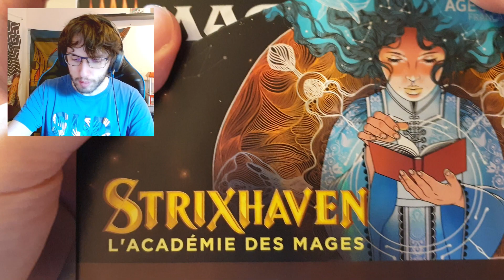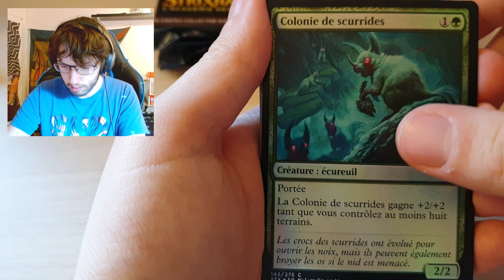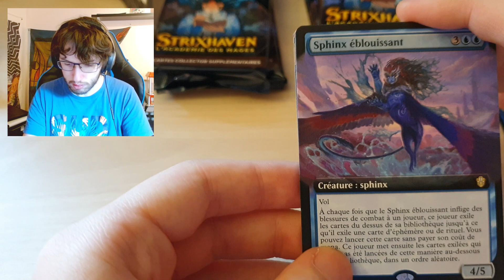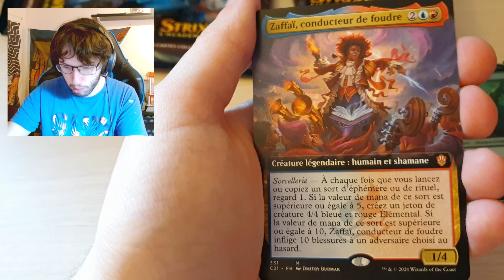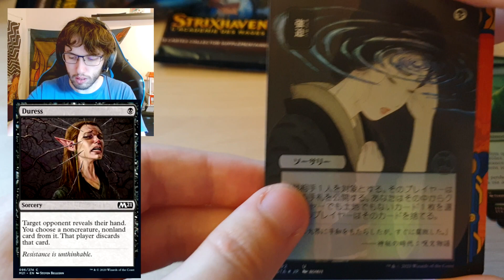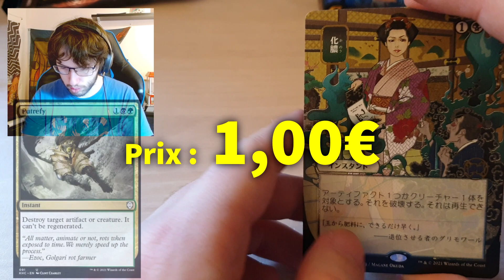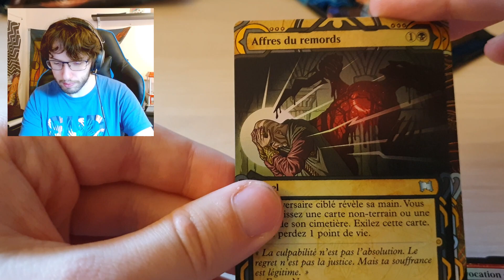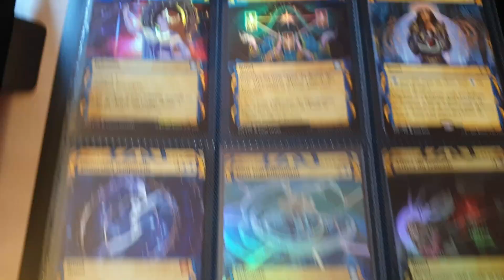J'ai réalisé l'impossible... DEUX FOIS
Ouverture de boosters collector Strixhaven, les MEILLEURS boosters collector et cette vidéo en est la preuve !